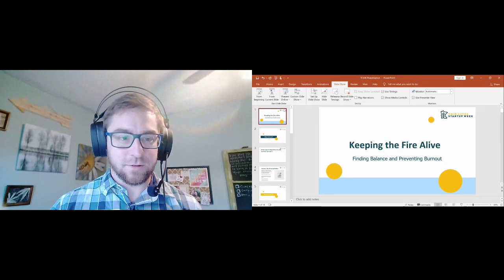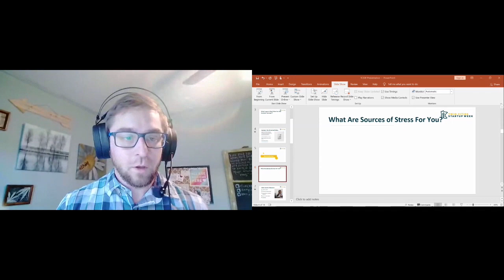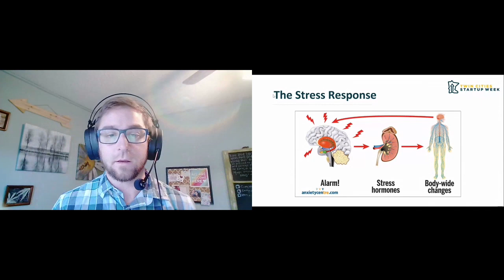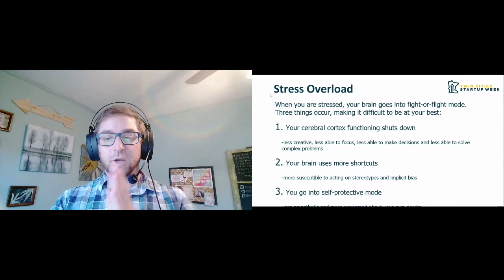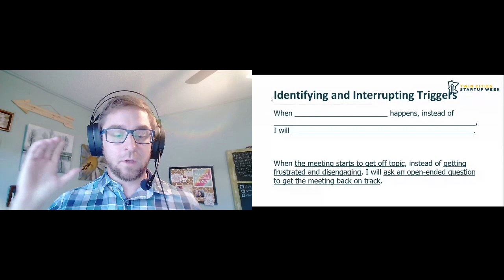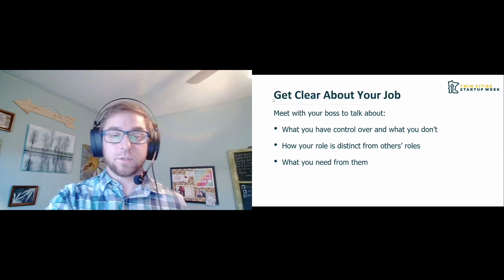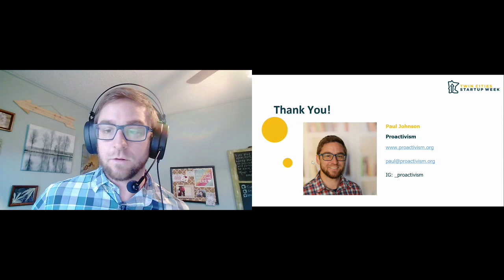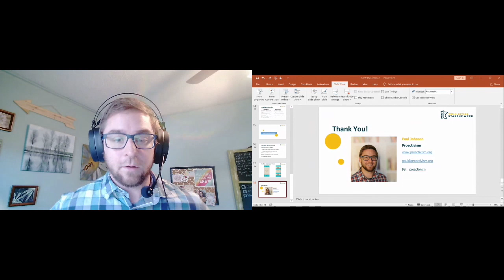Keeping the Fire Alive: Find Balance and Prevent Burnout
Presented by: Paul Johnson on 9.17.20

80 hour work weeks. Double-booked meetings. Late-night phone calls. More than ever, it seems like the norm is to be working out of a space of busyness and overwhelm. Being under constant stress not only makes us less productive, effective, and creative, but it can also lead to burnout. In this workshop, you'll learn about what burnout is and what causes it. More importantly, you'll walk away knowing that you don't need to sacrifice your health and run yourself ragged in order to achieve professional success. It's not only possible to integrate your work with self-care, but it's essential in order to be at your best every day.